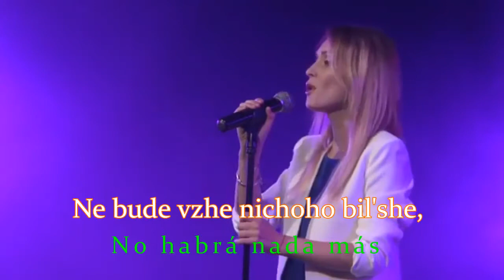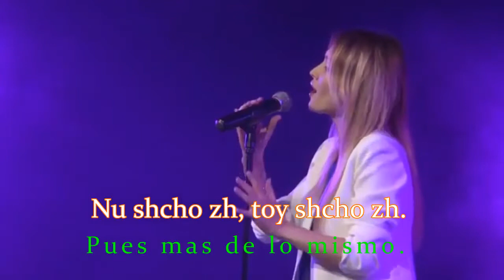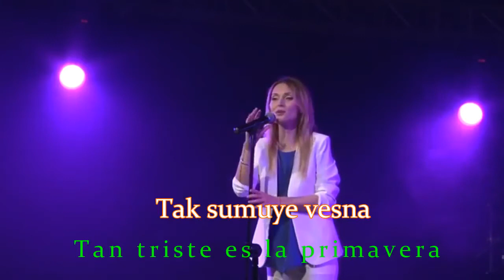AIDA NIKOLAYCHUK - TAK CYMYE BECHA- SUB ESPAÑOL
AIDA NIKOLAYCHUK  / TAK CYMYE BECHA//tan triste es la primavera SUB ESPAÑOL